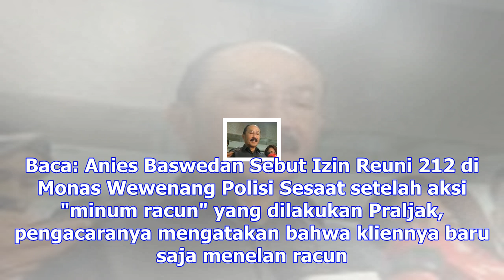Hakim vonis 20 tahun, politikus kroasia minum racun lalu meninggal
Rabu, 29 November 2017 21:46 WIB ICTY via Daily MailICTY via Daily Mail Terpidana tindak kejahatan p...